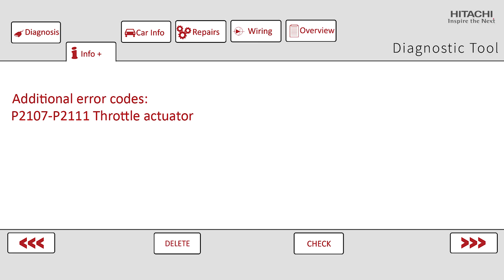Faulty ETB? | How to replace a Throttle Body FAST and EASY yourself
If you are looking for a fast and easy solution to replace your faulty Throttle Body (ETB) than this video will guide you. This video will help you to replace the throttle Body by yourself in a short amount of time.
Don't forget to use the correct parts, such as the Hitachi ones, to prevent future damage. Also don't forget to relearn the new replaced ETB!

Further interesting information can be found on the homepage of Hitachi Astemo Aftermarket Germany GmbH

While Hitachi Astemo Aftermarket Germany GmbH strives to make the information provided in this video as accurate as possible, It is not intended to be a substitute for the professional advice of a mechanic who has personally inspected your vehicle, nor does it create a relationship of any kind between the Hitachi Astemo Aftermarket Germany GmbH and you. The information contained in this video does not create any expressed or implied warranty or guarantee of any particular result. All do-it-yourself projects entail some risk. It is the sole responsibility of the viewer to assume this risk. Hitachi Astemo Aftermarket Germany GmbH is not responsible or liable for any loss damage (including, but not limited to, actual, consequential, or punitive), liability, claim, or any other injury or cause related to or resulting from any information posted in this video. Hitachi Astemo Aftermarket Germany GmbH recommends safe practices when working on vehicles and or with tools seen or implied in this video. Use this information at your own risk.